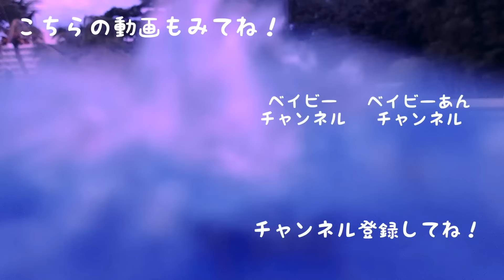【閲覧注意】スライム断捨離してたら変な話になっちゃった💦【ベイビーチャンネル】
ベイビーチャンネル宛